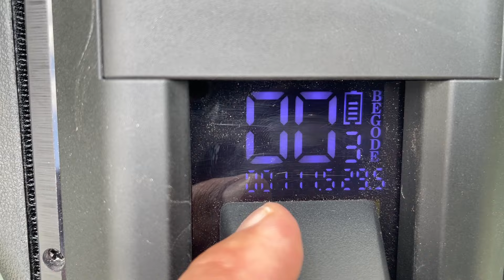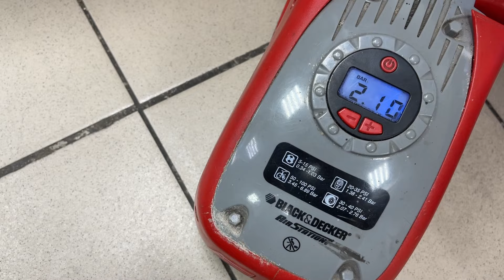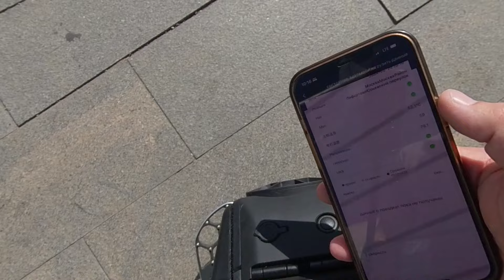Моноколесо Begode Mten 5, 10-ка 12-го диаметра.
Давненько на нашем канале не было моноколес, появился отличный повод- к нам пришло моноколесо Begode Mten 5, легендарной линейки Mten, как понятно из названия Mten-5 это уже пятое поколение этой модели. Из интересного, диаметр колеса у нее 12 дюймов, а батарея 750Втч 84Вольта. оба эти параметра делают это компактное моноколесо крайне привлекательным для использоваия как подскок от дома до общественного транспорта и от ОТ до работы.

Наши контакты:
Центр индивидуальной мобильности Михаила Денисова:
Адрес: г. Москва, Юрьевский переулок 16а.